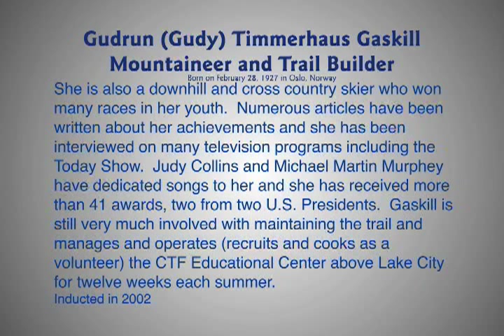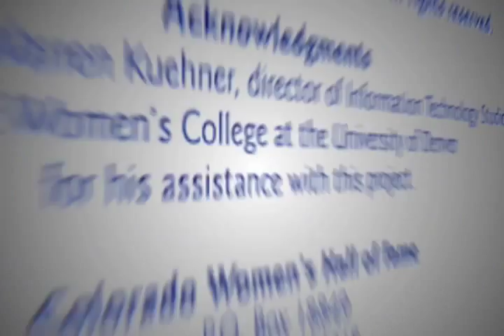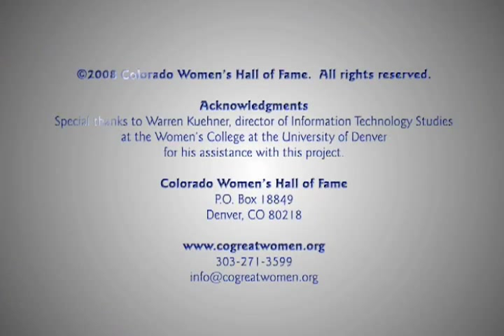Gudy Gaskill - Colorado Women's Hall of Fame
Gudy Gaskill spearheaded the effort to build the 500-mile Colorado Trail, one of the top outdoor attractions in Colorado. She rallied thousands of volunteers from every state and many countries to help build the trail, one segment at a time. Today the Colorado Trail, a three-foot-wide path for hikers, bikers, horseback riders, and back-country skiers, winds through Colorado's mountains, avoiding towns and cities, from Denver to Durango. This high-altitude wilderness trail is a model studied by other states and agencies.